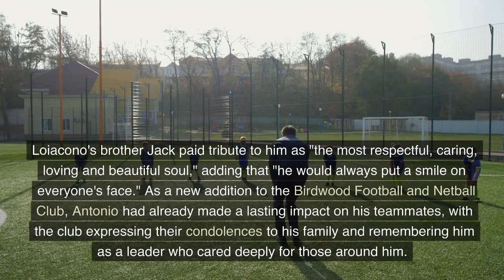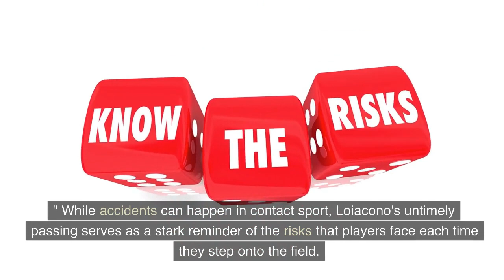Footballer Dies After On-field Collision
Tragedy has struck the South Australian football community.

Tragedy has struck the South Australian football community after the passing of Antonio Loiacono, a 20-year-old Birdwood footballer who suffered critical injuries in a collision during a Hills Football League A-grade match against Gumeracha last weekend. Despite being flown to the Royal Adelaide Hospital for treatment, Loiacono tragically passed away on Sunday afternoon, leaving the entire league reeling from the loss of such a talented and beloved player.

Loiacono's brother Jack paid tribute to him as "the most respectful, caring, loving and beautiful soul," adding that "he would always put a smile on everyone's face." As a new addition to the Birdwood Football and Netball Club, Antonio had already made a lasting impact on his teammates, with the club expressing their condolences to his family and remembering him as a leader who cared deeply for those around him.

The Hills Football League president Joanne Purdie also shared her condolences, saying that the league was feeling immense shock, sorrow and heartache at the loss of Loiacono. SANFL chief executive officer Darren Chandler echoed these sentiments, stating that Loiacono's death had shocked and saddened the entire South Australian football community.

As news of Antonio's passing spread, the Great Southern Football League posted its condolences on social media, reminding everyone that "community football is what we live for." While accidents can happen in contact sport, Loiacono's untimely passing serves as a stark reminder of the risks that players face each time they step onto the field. For now, the state's thoughts and prayers are with Antonio's family, friends, teammates and everyone affected by this tragic loss.